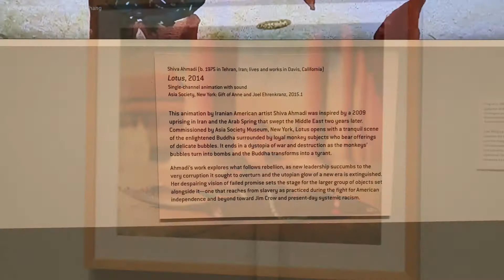Dreaming Together on View at NY-Historical Society through July 25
Dreaming Together